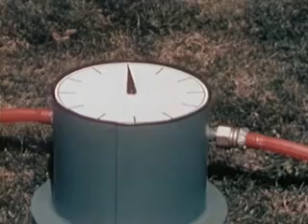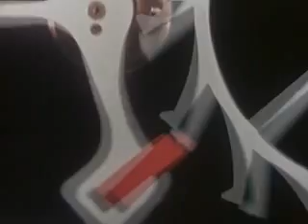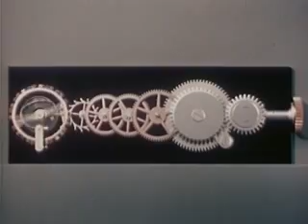How a mechanical watch works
Video from 1949 from Hamilton Watch Co. explaining how a mechanical watch works.